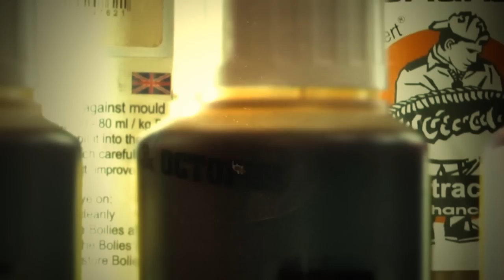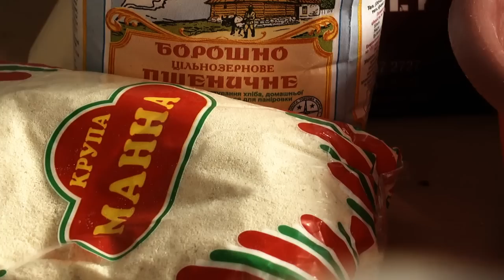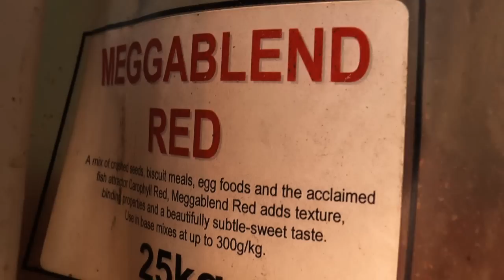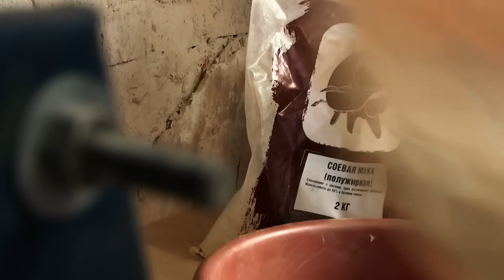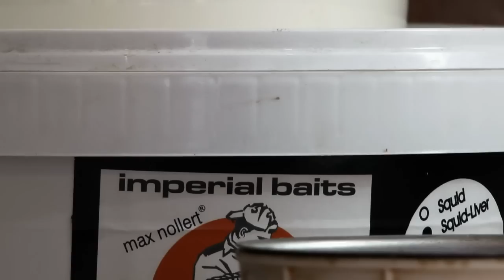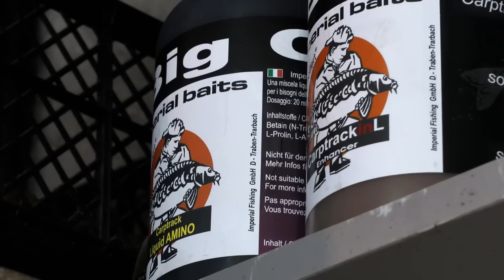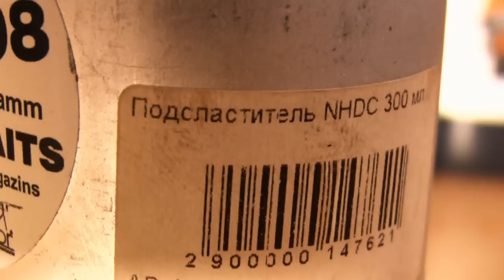Техно Бойлы. Как сделать бойл.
В этом ролике Сергей Спасёнов расскажет и покажет как и из чего сделать уловистые бойли. Архивное видео 2013 года.
На моём канале Вы увидите много интересного видео про рыбалку и снасти, тактику и технику ловли рыбы, как на диких водоёмах, так и на "платниках", Вы увидите, как ведут себя приманки и рыба под водой, также увидите репортажи с рыболовных соревнований, включая чемпионаты мира и многое другое... Секреты рыбной ловли будут открывать для Вас известные рыболовы-спортсмены и продвинутые любители. Ловля спиннингом, карповая ловля, фидер и матч - это не полный перечень способов ловли, которые Вы увидите...